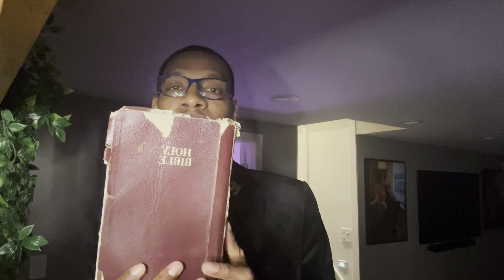ARGOS Bacio Immortale review 💘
Welcome back ladies and gentlemen , let's dive into the world of fragrances with a review of Argos Bacio Immortale, a scent dedicated to the Greek love story of Cupid and Phyche. This fruity leather floral scent is sure to leave a lasting impression.
Hello, fragrance enthusiasts! Today, we're going to talk about a captivating fragrance that tells a timeless love story. Argos Bacio Immortale is a scent that pays homage to the Greek love story of Cupid and Phyche. This fragrance is a blend of fruity, leather, and floral notes, creating a unique and alluring scent that will leave you feeling like you're part of this ancient love story.
Argos Bacio Immortale is a fragrance that truly embodies the essence of love. The fragrance opens with a burst of fruity notes, reminiscent of the sweetness of love. These notes are followed by a hint of leather, symbolizing the strength and durability of love. Finally, the fragrance closes with a touch of floral notes, representing the beauty and elegance of love.
The fragrance is housed in a beautiful bottle that resembles a shield, symbolizing the strength and protection of love. The bottle's design is inspired by the Greek myth of Cupid and Phyche, making it a perfect gift for someone who appreciates the art of fragrance and the beauty of love.
The fragrance is designed to last all day, ensuring that you'll be surrounded by the scent of love all day long. The fragrance is a blend of top notes of bergamot, mandarin, and lemon, middle notes of jasmine, rose, and violet, and base notes of patchouli, sandalwood, and musk.
Overall, Argos Bacio Immortale is a fragrance that truly captures the essence of love. It's a scent that will transport you to the world of ancient love stories and leave you feeling inspired by the beauty of love. So, if you're looking for a fragrance that tells a story and leaves a lasting impression, Argos Bacio Immortale is definitely worth trying.
Thank you for joining me on this fragrance review. Until next time, stay inspired by the beauty of love!

Argos Fragrances | Best And Top Perfume For Men Women

Gym teacher/ fitness trainer

Need a local church in the Indy area?

Diversity Church Different People Same God

Ministries — Diversity Church